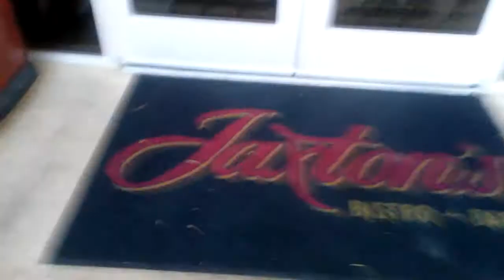July 2, 2017 Did I mention I was a Yuppie?